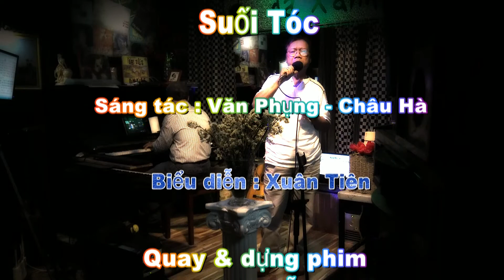Xuân Tiên - Suối Tóc - Sáng tác : Văn Phụng - Châu Hà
Thân mời quý khách thưởng thức ca khúc "Suối Tóc", sáng tác của nhạc sĩ Văn Phụng và Châu Hà qua phần trình bày của anh Xuân Tiên tại Nhạc quán Đá Xanh.
"... Tôi vẫn đi trong chiều Xuân tái
Tìm để mà tìm như thế thôi"

"Tôi Đi Tìm Lại Một Mùa Xuân", sáng tác của nhạc sĩ Đoàn Nguyên qua phần trình bày của chị Thu Hường tại Nhạc quán Đá Xanh. Thân mời quý khách thưởng thức.